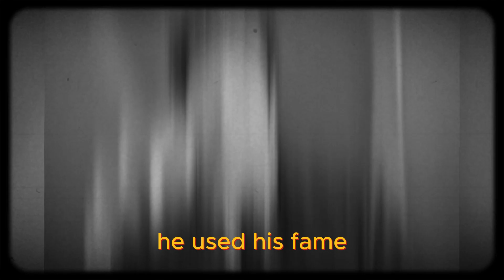Tragic Loss: Remembering the Iconic David Schwimmer - A Journey through the Life of a Beloved Actor